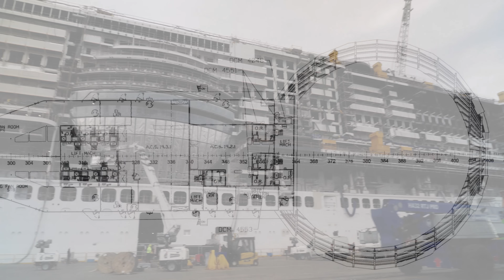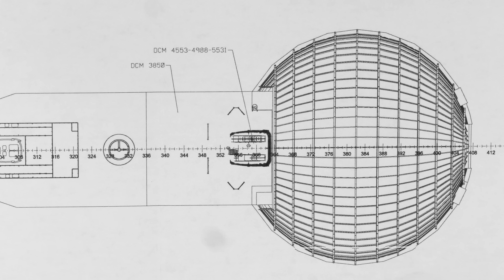Building a Cruise Ship in Just 10 Months EXPLAINED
This video is part of a sponsored series with Princess Cruises.

Adam Savage dives into the remarkable world of shipyard project management, which made building Princess Cruises' Sun Princess in 10 months (yes! 10! months!) possible. Joining Adam is Fincantieri Monfalcone Shipyard's Marco Beccaria and Carnival Corporate Shipbuilding's Kristian Kukic, who reveal the intricate logistics and techniques behind this maritime marvel.